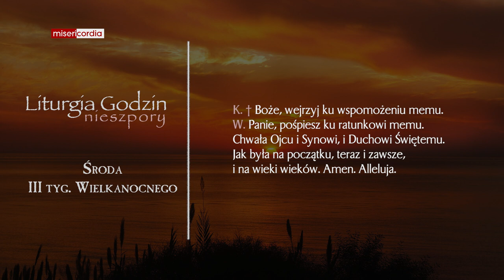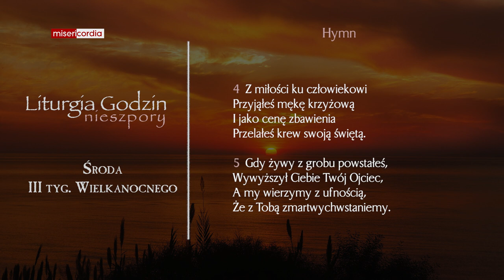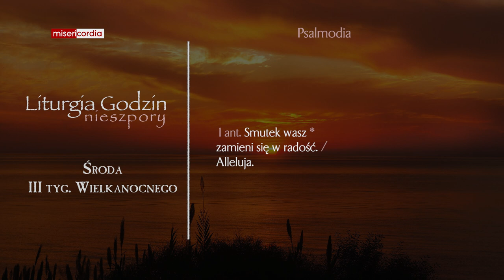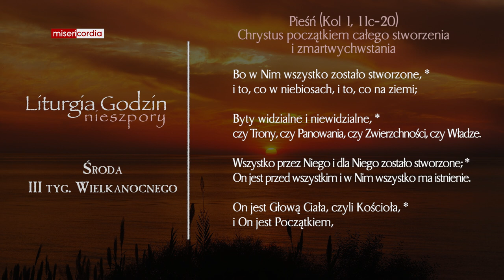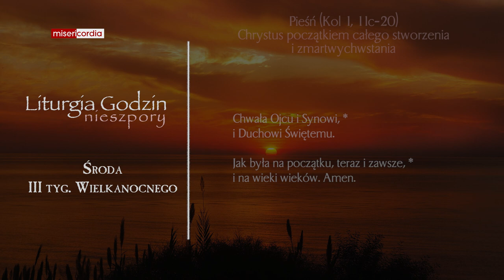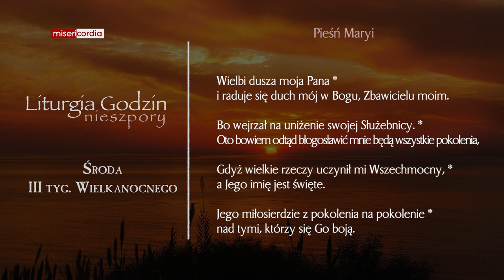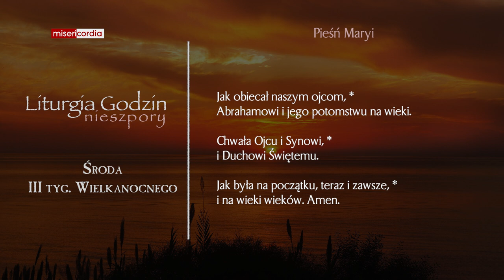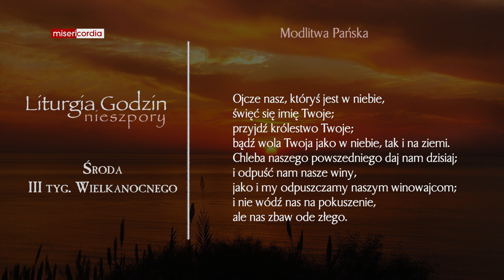Liturgia Godzin | Nieszpory | Środa, III tyg. Wielkanocnego